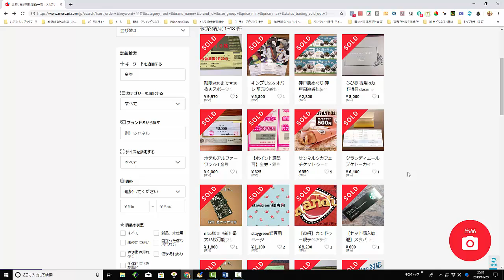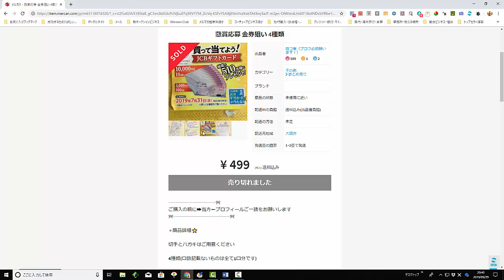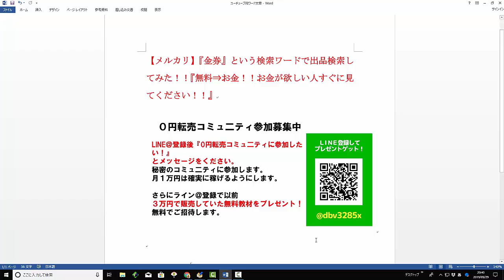【メルカリ】『金券』という検索ワードで出品検索してみた！！『無料⇒お金！！お金が欲しい人すぐに見てください！！』【佐々木一之】